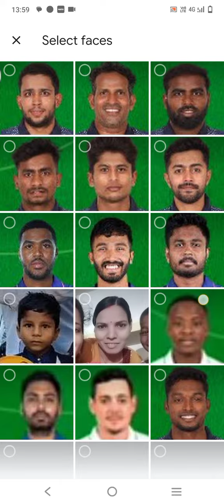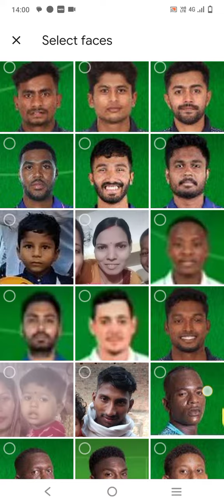ye sab mere dost hai sir ji